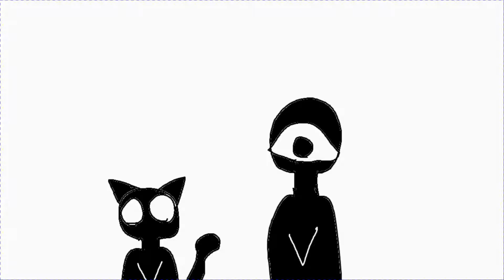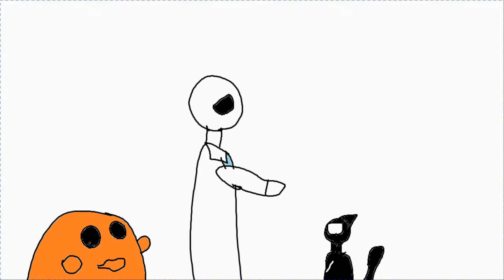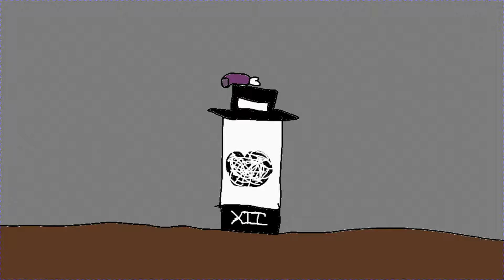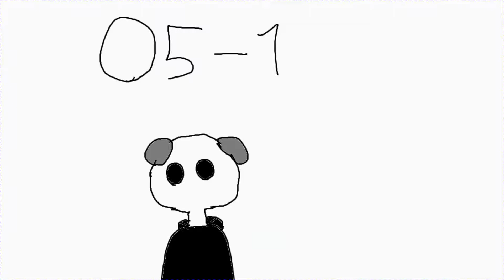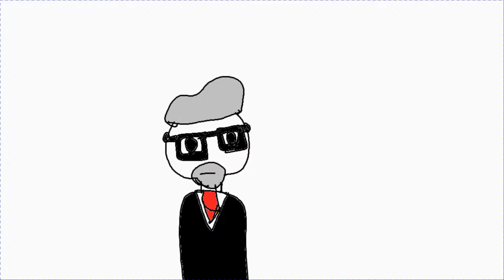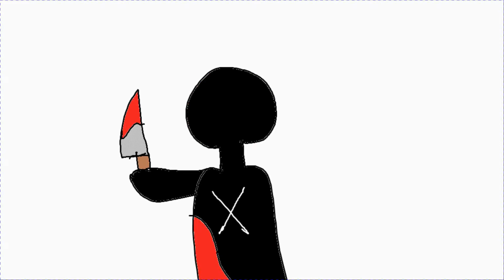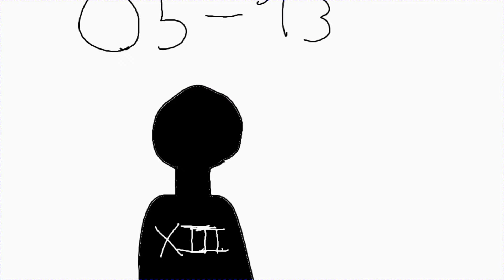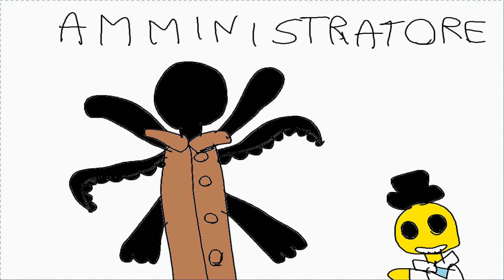Chi è a capo della Fondazione? Il Consiglio O5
Oggi vedremo più nel dettaglio il Consiglio O5

Link al dossier del Consiglio O5, non ho nominato tutti i possibili O5, solo alcuni, in ogni caso ecco qui il